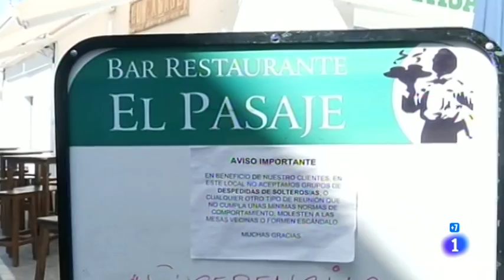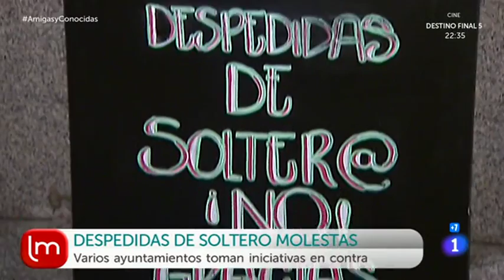Despedida de solteros en Tarifa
La Mañana - Despedida de solteros en Tarifa
02 ago 2016
En algunos municipios se han establecido normas que acotan las despedidas de solteros/as. El beneficio monetario no justifica que puedan hacer lo que quieran, en esto se basan las denuncias de los municipios.